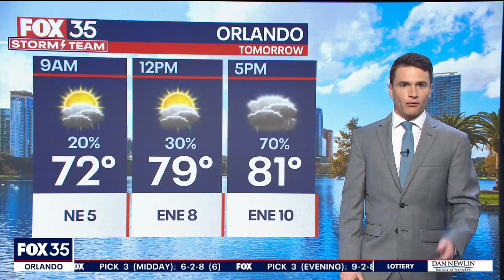Severe weather topples trees, produces large hail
Severe weather delivered heavy rain to many parts of Central Florida accompanied by large hail and wind gusts that toppled trees.